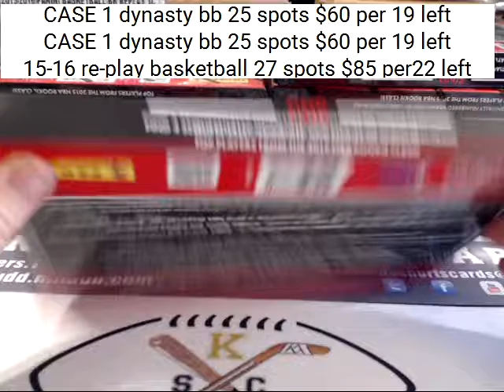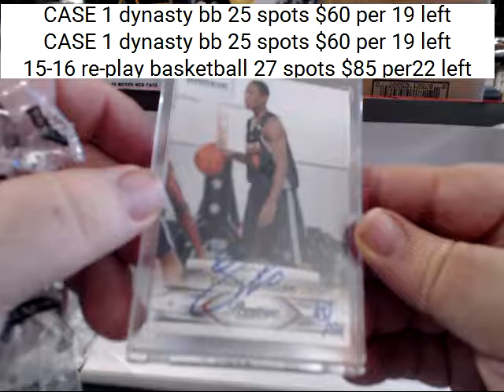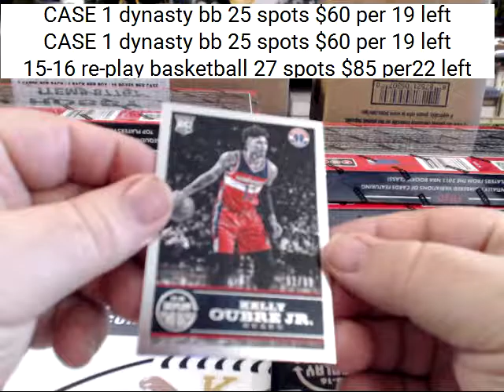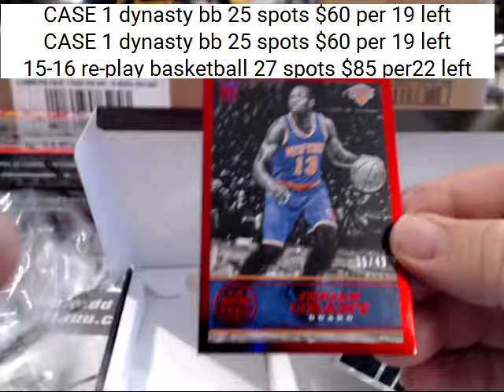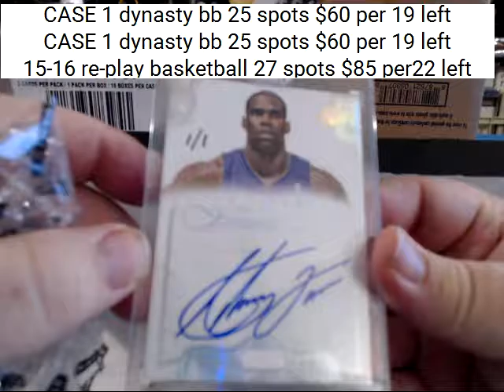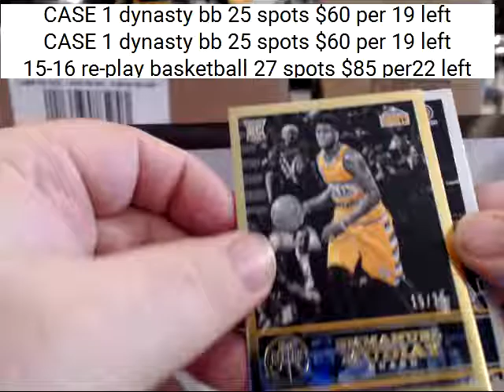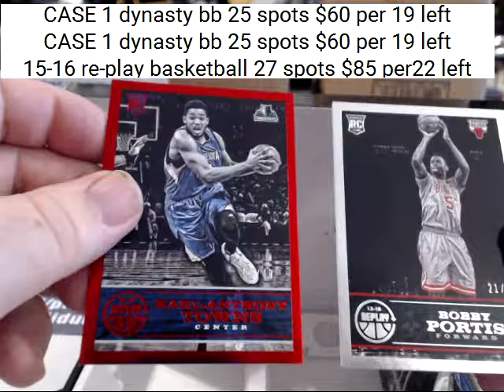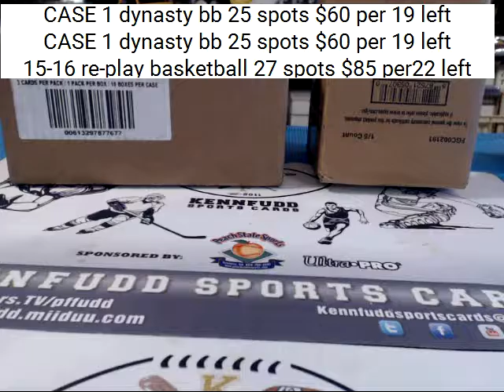leo s personnel replay bkb 12 7 16